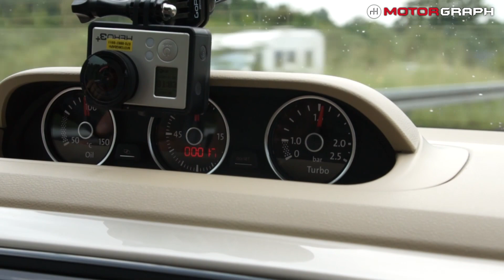[시승기] 국내에 팔지 않는 비틀 3종 타보니…폭스바겐 TSI 엔진의 대단함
폭스바겐 뉴 비틀은 한 때 대학 동기들 사이에서 '공공의 적'으로 통했다. 같은 과 동기들이라면 누구나 마음에 품고 가슴앓이를 했던 어여쁜 퀸카가 난데없이 나타난 '뉴 비틀 탄 복학생'에 홀라당 넘어갔기 때문이다. 동기들은 뉴 비틀을 김중배의 다이아몬드 반지 취급을 했고, 고귀했던 퀸카가 된장녀(?)로 전락한 이유도 모두 뉴 비틀 탓으로 돌렸다. 당시 여성들은 수입차를 비틀과 비틀이 아닌 차로 구분했을 정도로 뉴 비틀을 무척이나 사랑했고, 남성들 역시 뉴 비틀을 타기만 하면 근사한 여성을 꼬실 수 있다는 희망에 부풀어 있었다.

세월이 무심하게도 10년이라는 시간은 어느새 훌쩍 지나 이제는 도로에 수입차가 넘쳐난다. 시대를 풍미했던 비틀의 위상도 찬란했던 과거에 위안을 삼아야 할 정도로 희미졌다. 그러나 아직도 도로에서 비틀 운전자와 마주하게되면 뭔가 세련되고 스타일리시할 것 같다는 생각이 들어 그 시절의 향수와 함께 질투가 동시에 샘솟는다. 세월이 아무리 흘러도 변치 않는 비틀만의 가치다.

독일에서 열린 유럽 최대의 비틀 축제인 '2014 더 비틀 선샤인 투어'에 와보니 비틀은 더욱 도드라지게 빛나 보였다. 1세대 오리지널 비틀부터 2세대 뉴 비틀, 3세대 더 비틀까지 각양각색으로 한껏 멋을 부린 약 500여대의 '비틀 숲'에는 2~30대 젊은이부터 6~70대 어르신까지 다양한 세대가 모여 비틀을 즐기고 있었다.

이들과 함께 달리며 국내에서 판매되지 않는 비틀 3종을 시승했다. 시승 모델은 비틀 1.4 TSI와 비틀 2.0 TSI 카브리올레, 2.0 TDI 카브리올레다.